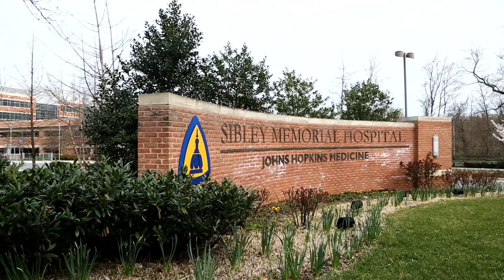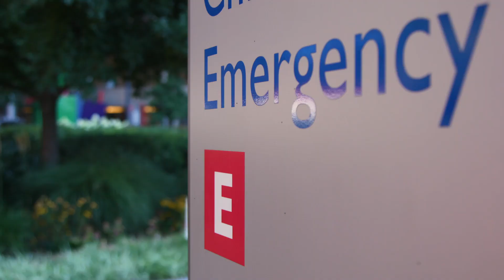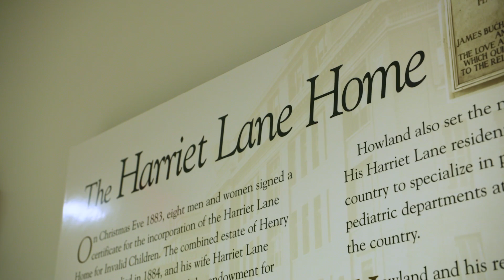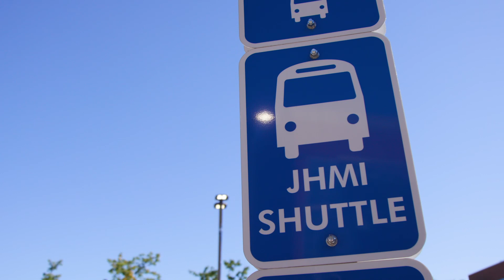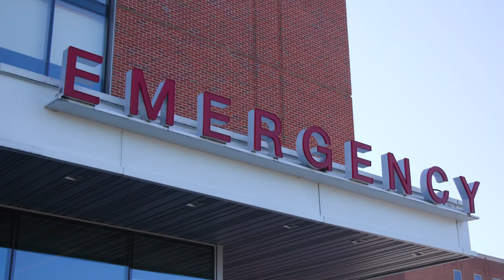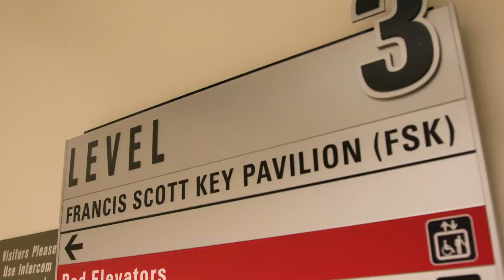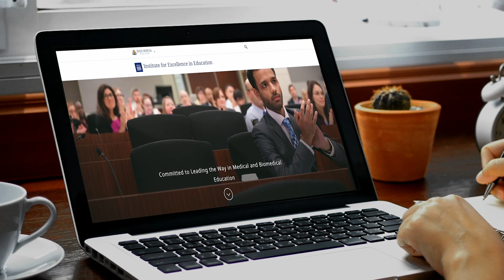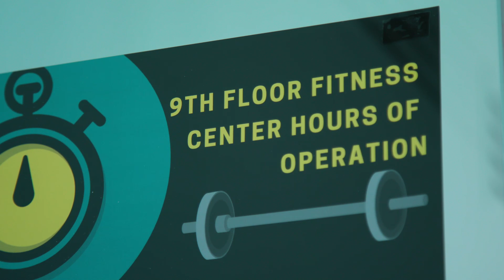Johns Hopkins Medicine Virtual Tour for Prospective Applicants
Johns Hopkins Medicine virtual tour for prospective applicants of fellowships, residents and continuing medical education.